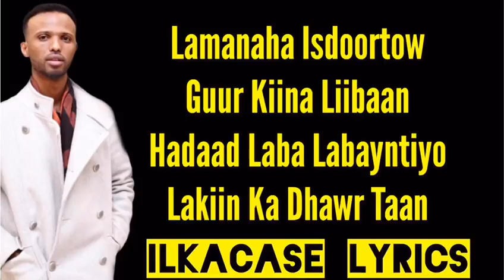Oomaar Barbar Hees Cusub (Aroos ) Lamaanaha Is Doortay | Lyrics 2019